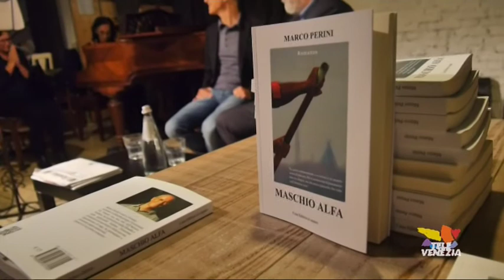Maschio Alfa, il macho delle regate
“Maschio alfa” edito da "el squero" è un romanzo ambientato nel mondo delle remiere veneziane. L’autore, Marco Perini, descrive con crudo realismo la parabola esistenziale dei regatanti, uomini bellicosi e narcisisti.